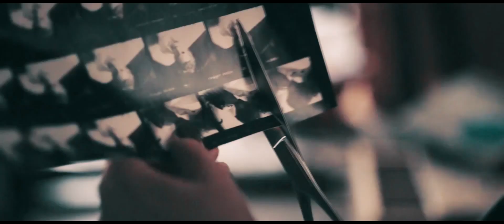Trailer | We are the future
Our epoch.
And in order to become one, we have to let go of the goods in the past, that pulls us to the bottom. After all, it is for us to decide what to do next.